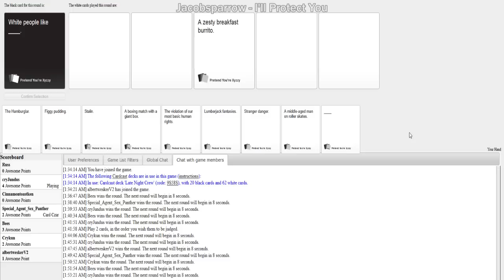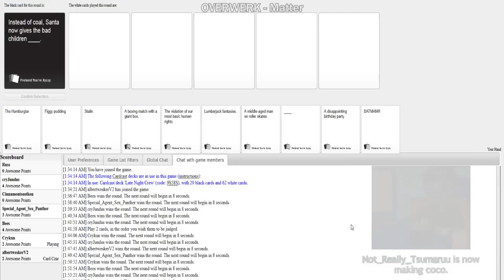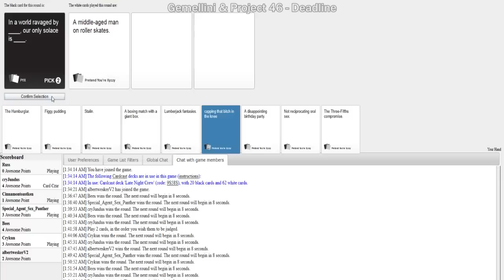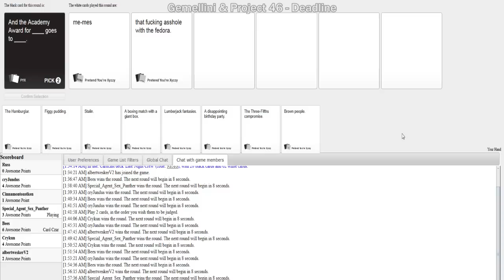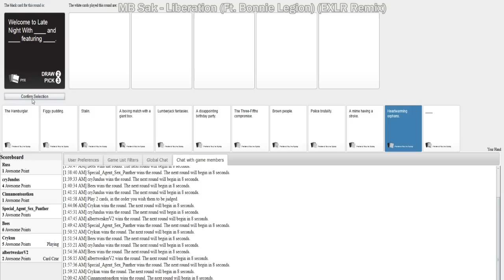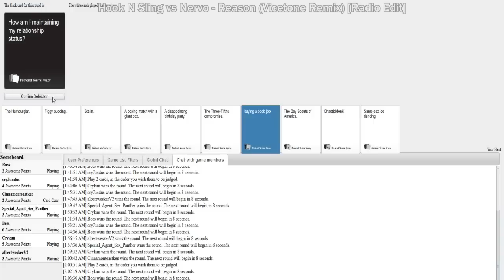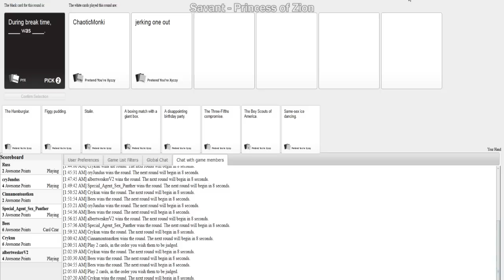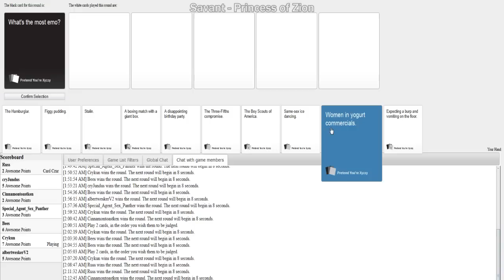Late Night with Cry and Russ [01/03/15] [P7]